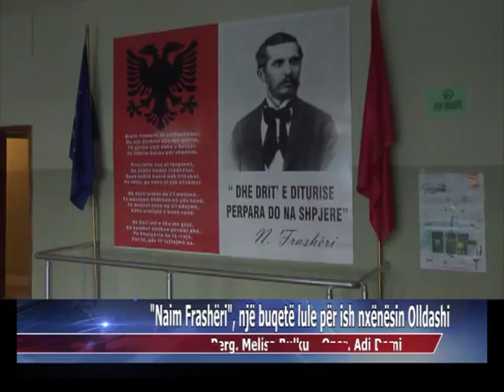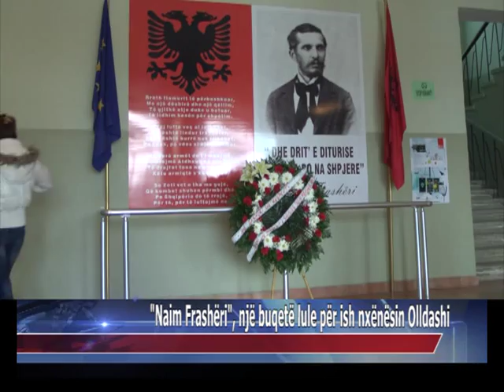"Naim Frashëri", një buqetë lule për ish nxënësin Olldashi ADRIANET RTV